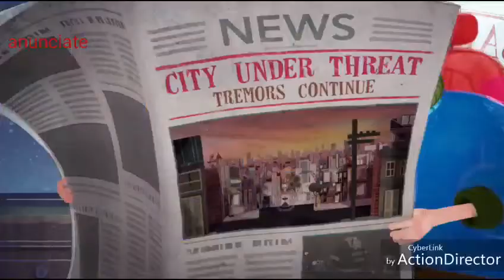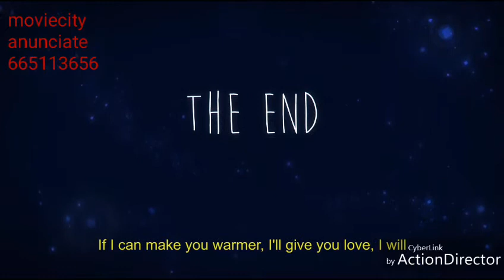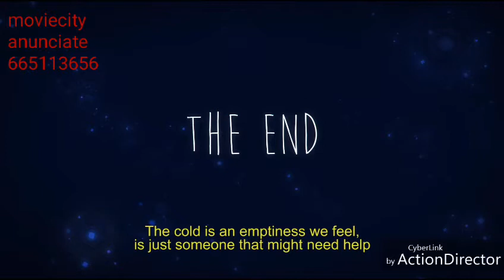Moviecity madrid españa(48)